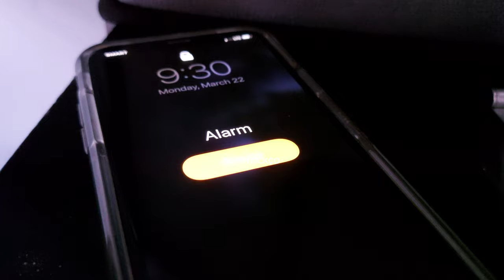HOME VLOG: A lot of Cooking, Working from Home, Quarantine | Patrick Anderson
Hi Guys! I hope everyone is doing well and staying safe. I just randomly decided to start filming and share what a typical day in quarantine is like for me. I made this vlog mainly because I needed an outlet and somehow still "socialize" through posting videos.

Music | Same Time by Zac Crook